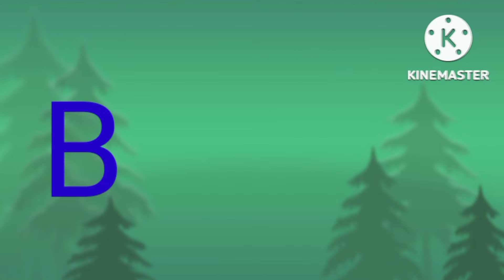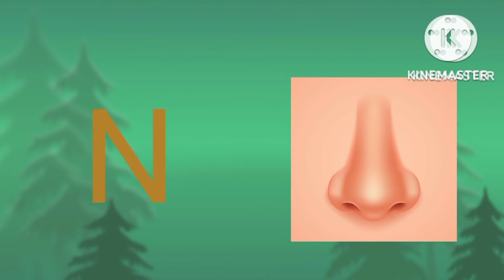Learn Alphabet/alphabet adventure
learn Alphabet with fun

cover topics

Learn letters
train
ABC
alphabet
adventure
zoo
educational
cartoon
for children
for kids
for babies
daycare
preschool
funny
learn English
alphabet adventure
for toddlers
cat
learn letters for toddlers